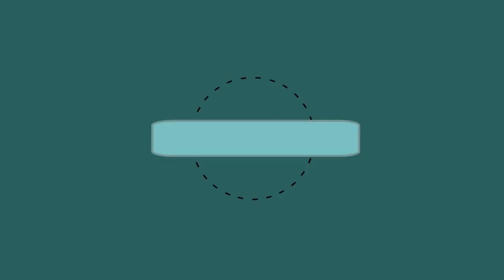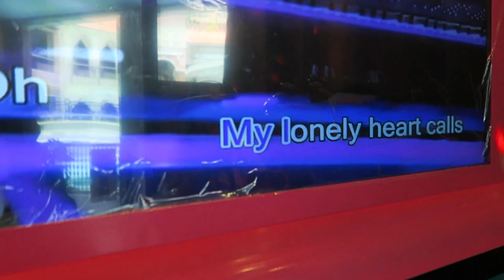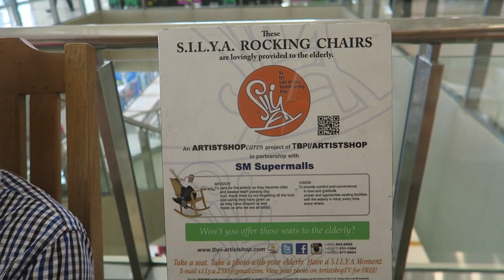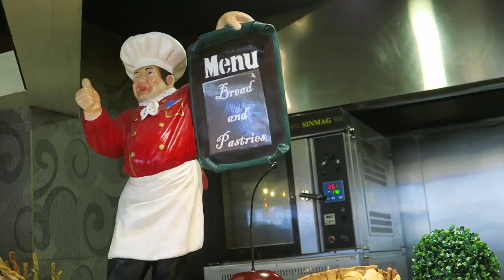Gala at Mckinley Venice Grand Canal